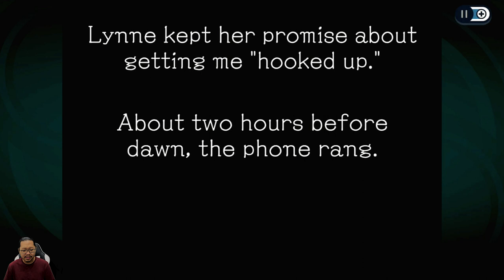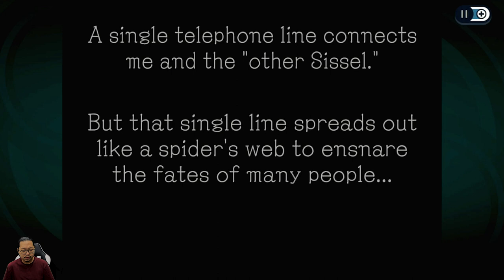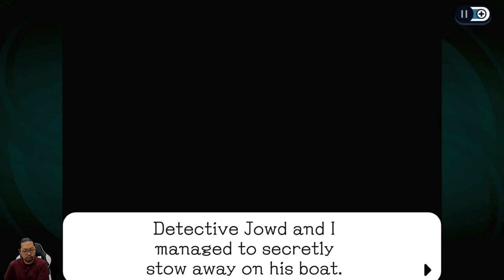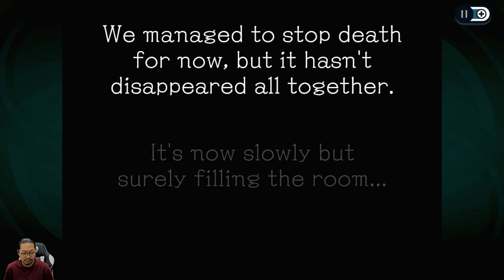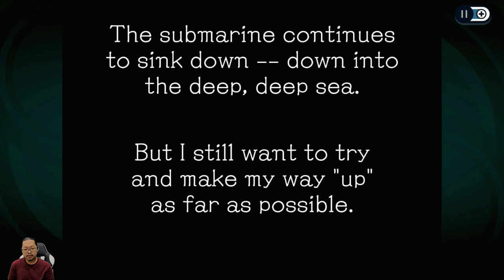Harus menghentikan misil sebelum meledak - Ghost Trick - Nintendo Switch - Chapter 16 4:19 AM